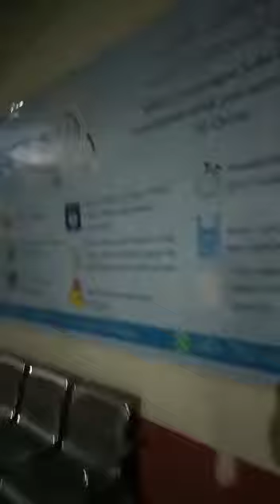Notaris Santri Peduli Para Penghafal Qur'an, Dirikan Ponpes Gratis DiKota Semarang & Banyuwangi